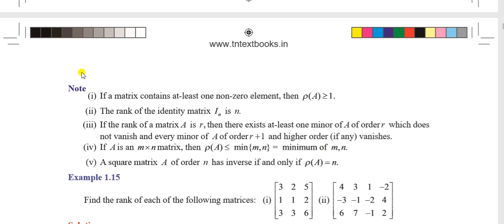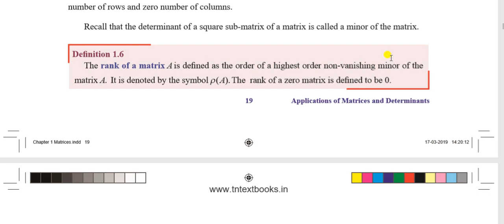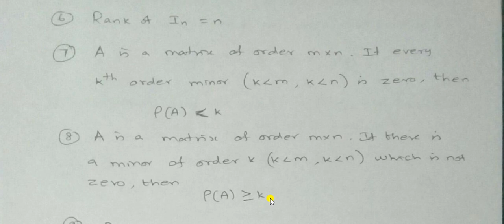Basic Linear algebra For Entrance Exam Part 3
This vedio useful for all Entrance Exams TRB, tneb, GATE, TANCET, etc